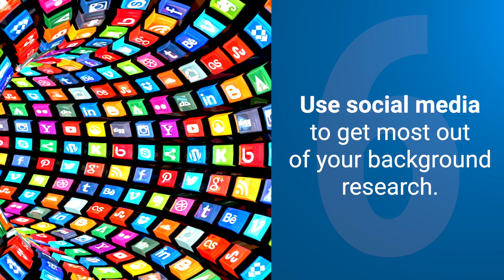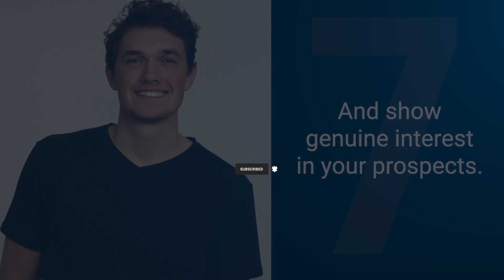Prospecting Tips That Will Help You Sell Like Crazy! - SalesPOP! Quick Tips